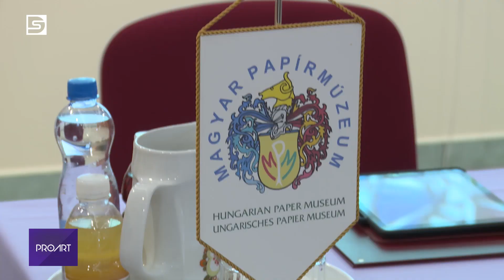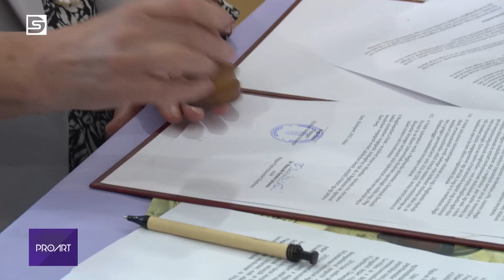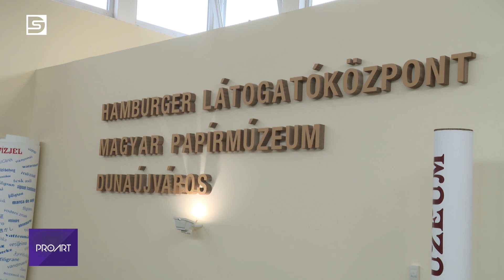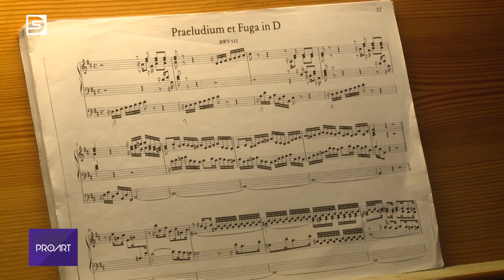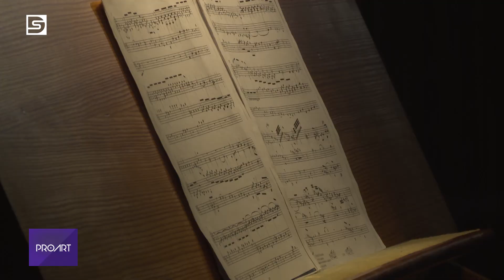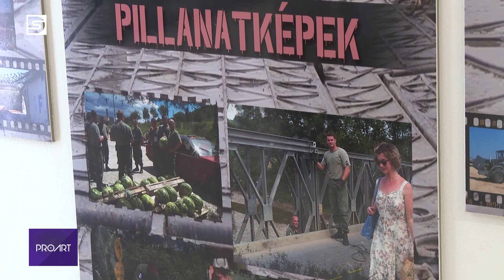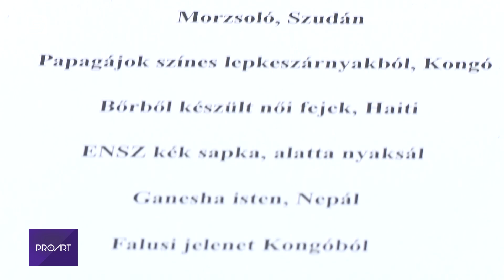DSTV | 2023. május 25. Proart